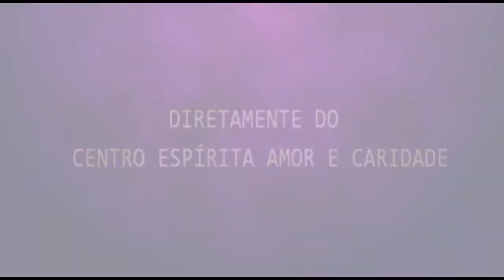Palestra Espírita - Patrícia Bono "O dever moral" - Wallace "Kardec"